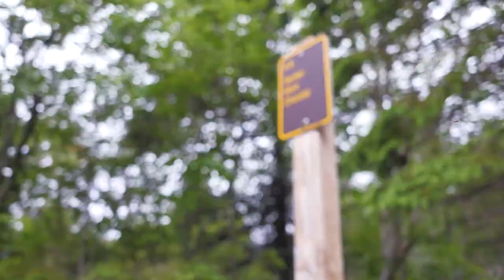Stéphanie Lamothe...Les émotions en aquarelle...l'amour de la nature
Lors de mes marches en forêt que je trouve mon inspiration; je me connecte à cette nature. Le carnet créatif que je tiens toujours avec moi me permet d’exprimer mon ressenti, d’explorer les formes, les couleurs, constamment à l'affût de nouvelles idées.

Une fois de retour à l’atelier, j’analyse et cherche à transposer l’émotion du moment vécu; j’explore plusieurs facettes de mon art avec de multiples médiums comme par exemple l’aquarelle, la gouache, l’huile, l’encre de chine et bien d’autres.

Chacun de ces médiums à une façon qui lui est propre de donner l’effet que je recherche, tant figuratif qu’abstrait.